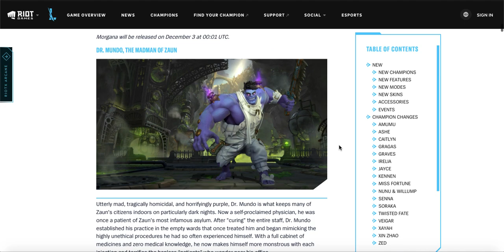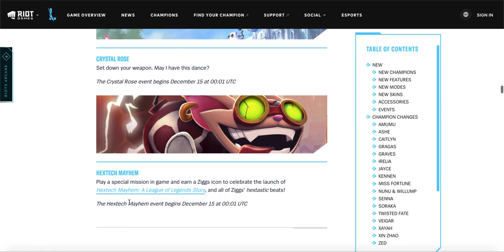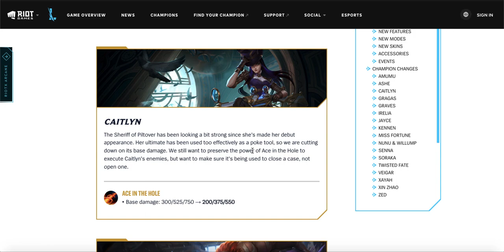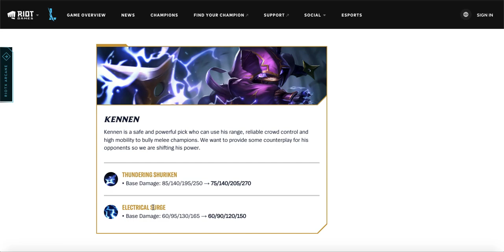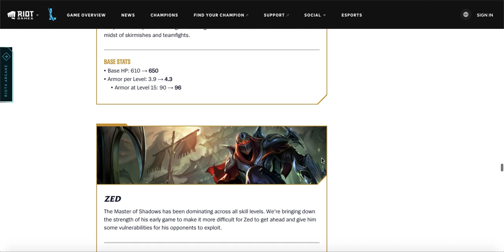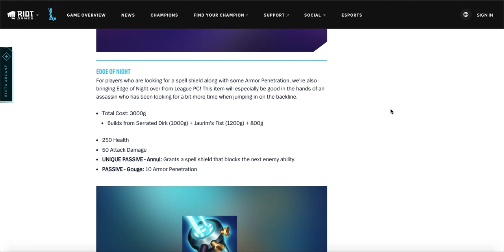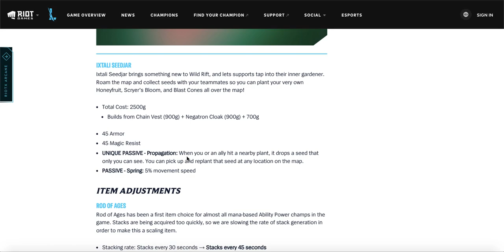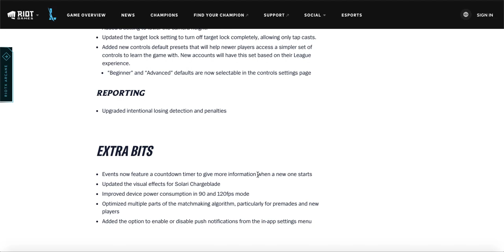Patch 2.6 Review | Wild Rift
We jump at this update, pushing out the video just 2hrs after the update dropped. As with all the major updates, huge changes in terms of items, champion changes, etc, which is sure to shake up the meta.